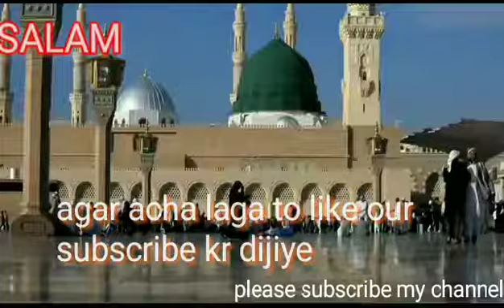salam kalam e aala hazrat kabe ke badrudduja tum pe karodo durud maqsood raza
kalam e raza kabe ke badrudduja tum pe karodo durud

کعبے کے بدر الدجی تم پے کروڑوں دورود
طیبہ کے شمس الضحی تم پے کروڑوں دورود

maqsood raza rabta nmber 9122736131